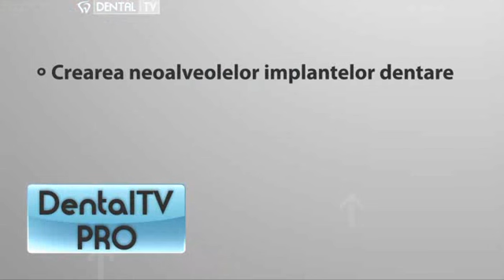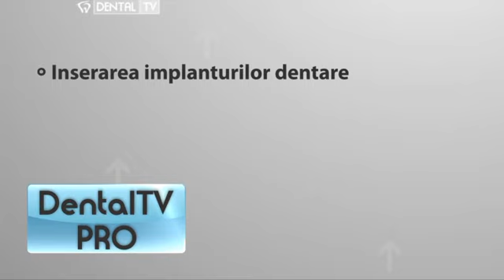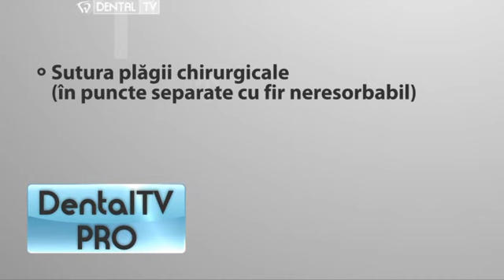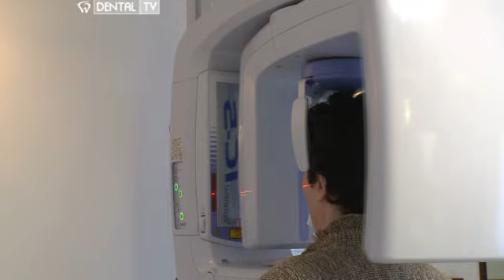Implanturi dentare- Clinica Implantodent Constanta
Procedura de inserare a implanturilor dentare in blocul operator al clinicii Implantodent Constanta. Atentie! Materialul contine imagini necenzurate din sala de operatie.